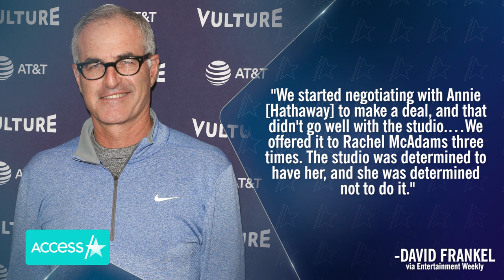Rachel McAdams Turned Down ‘The Devil Wears Prada’ Role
“The Devil Wears Prada” almost had a different leading lady! Rachel McAdams was originally the actress film execs wanted to sign as the loveable Andy. Cast and crew from the hit movie came together to celebrate the 15th anniversary of the film, and Director, David Frankel, told Entertainment Weekly that the actress turned down the role three times. “The studio was determined to have her, and she was determined not to do it,” he said.